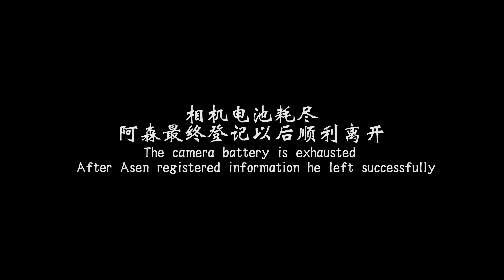逃离西藏—荒野求生，（第四集.上.EP04. Part 1）阿森一路逃离，但一路却是各种关卡，每个关卡政策不同，命运掌握在这些人手中.... 阿森游迹特别篇.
大家好：
今天是逃离西藏—荒野求生第四天，阿森一路逃离，但一路却是各种关卡，每个关卡政策不同，命运掌握在这些人手中.
公众号：阿森游迹
感谢大家的支持了！